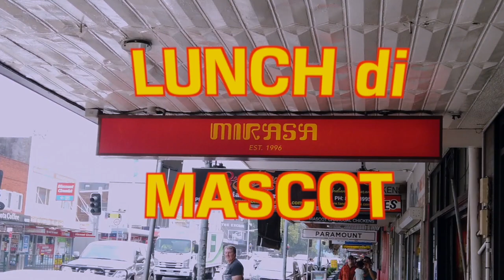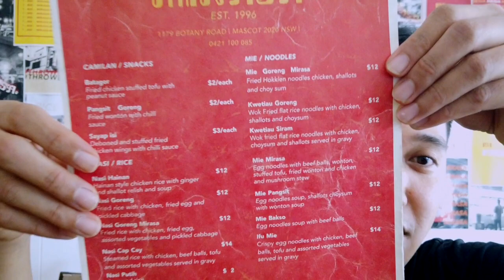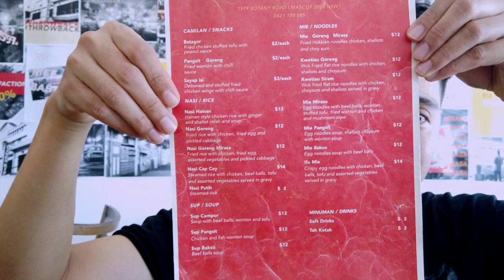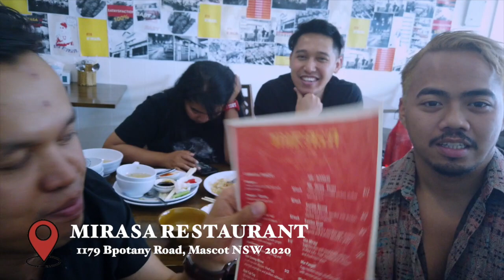Mie Ayam terENAK yang ada di SYDNEY, Mampir ke MIRASA Resto SYDNEY, Australia. Adhi kena kekerasan.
Mirasa Restaurant :
1179 Botany Rd, Mascot NSW 2020

Music Sumber from Youtube